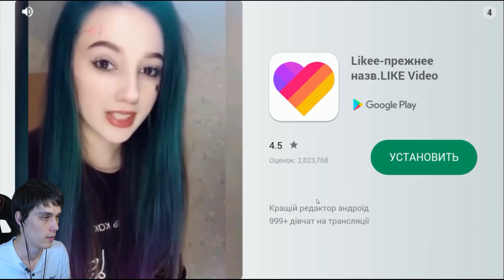САМЫЕ ТУПЫЕ СПОСОБЫ УМЕРЕТЬ ! - КТО УМРЁТ ПЕРВЫМ ? [WHO DIES FIRST Прохождение] - #5